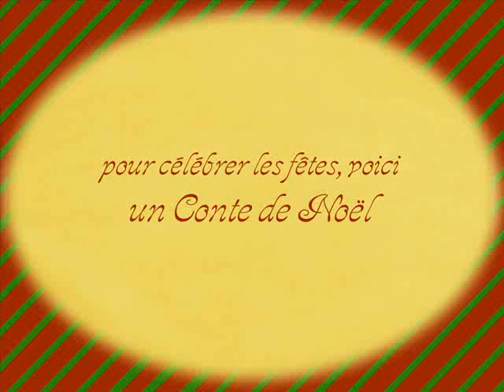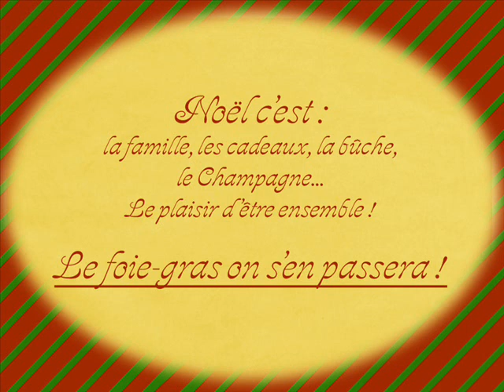un Conte de Noël : le foie gras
Les fêtes de fin d'année arrivent et avec elles, les repas en famille et entre amis !
En France, le foie-gras est un met traditionnel consommé par beaucoup. Mais savez-vous d'où il vient exactement ?
Avant d'en acheter, renseignez-vous sur les méthodes de production du foie-gras et informez votre entourage ! Refusez ce produit issu de la torture de millions d'oiseaux !!!